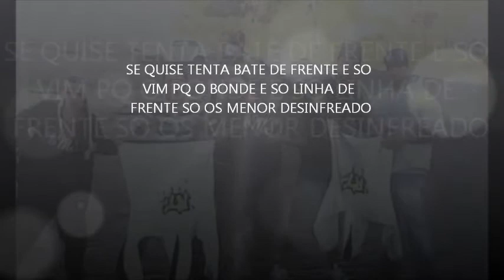DINAMICOS FIRMA MAIS FORTE DMS FMF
tenta a sorte